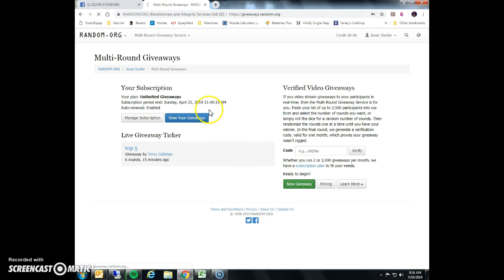Late Night 4some